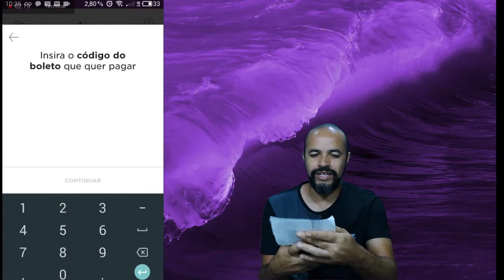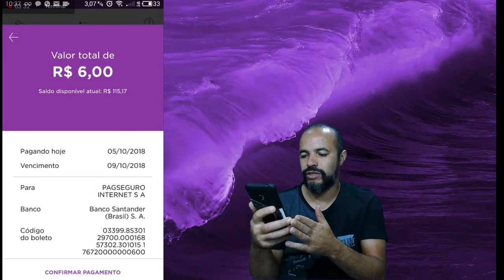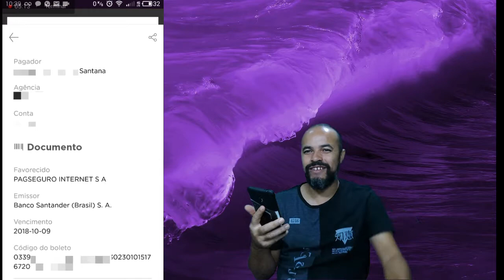Nubank Pagamento de Boleto Pela Nuconta